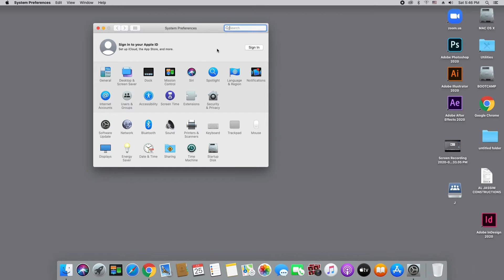How to Change iMac/MacBook/Air/Pro User Password | Mac ka User Password Kaise Badle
How to Change iMac, MacBook, MacBook Air, MacBook Pro User Password | Mac ka User Password Kaise Badle

अगर आपको ये वीडियो पसंद आया हो, तो इस वीडियो को लाइक और शेयर करना बिल्कुल भी ना भूलें और ऐसी  ही और नयी वीडियोस के लिए MobiCom Tips को SUBSCRIBE करके घण्टी के निशान पर दबाकर सभी Notification  को भी ON कर लीजिये।